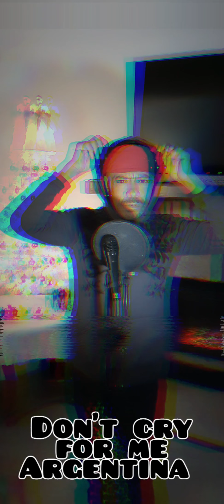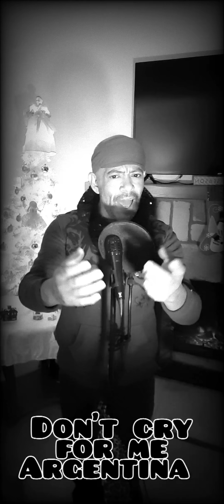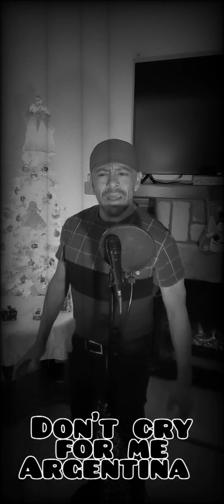don't cry for me Argentina ..cover ..from Evita "the musical